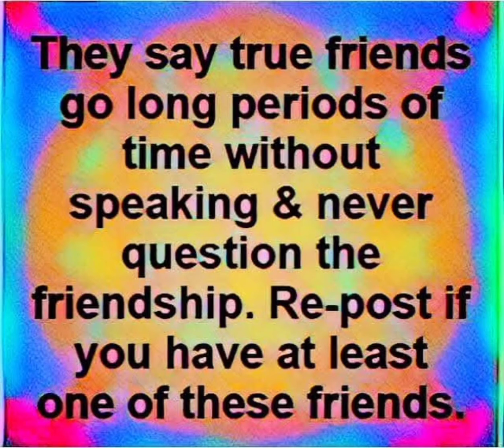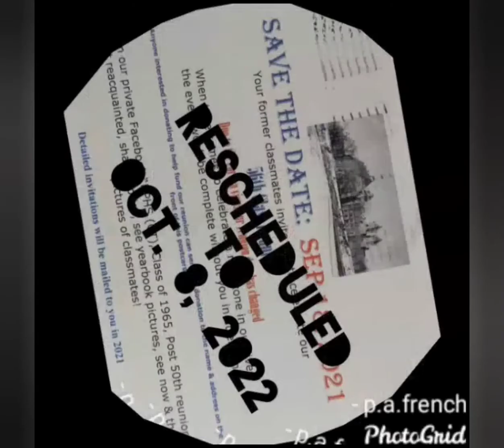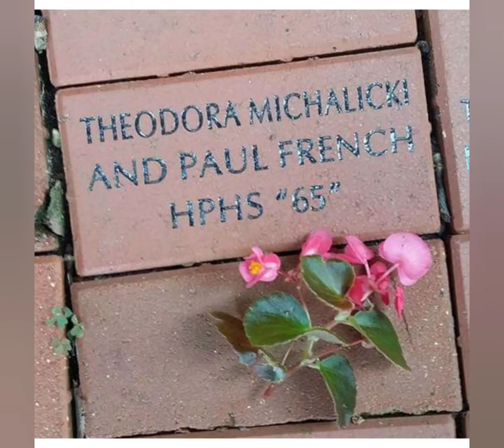When will I see you again HPHS Class of 65